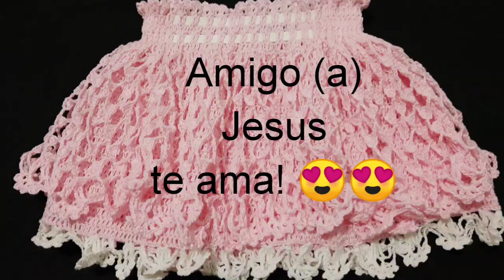Saia em crochê infantil Nildona para 4 e 5 anos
Materiais

1 novelo de Cléia Rosa
Agulha compatível ao fio ou seu ponto
Tesoura
Elástico
Fita métrica

Grupo de Facebook ajudando e sendo ajudado

Obrigada a todos por assistir, até a próxima aula se Deus quiser 😍😘